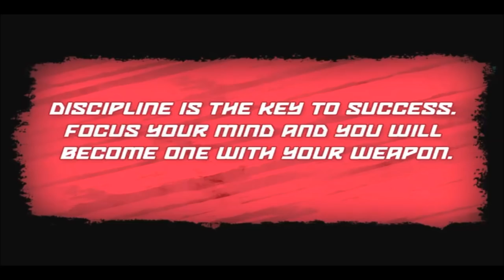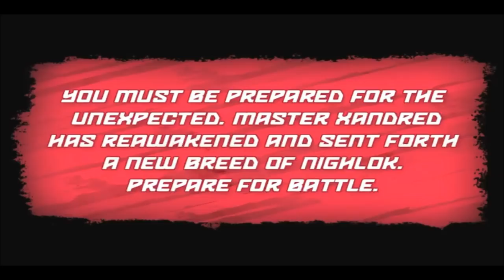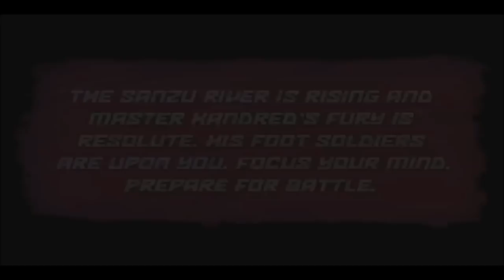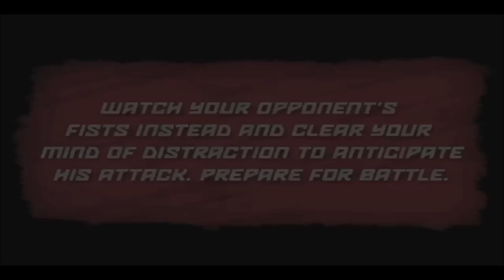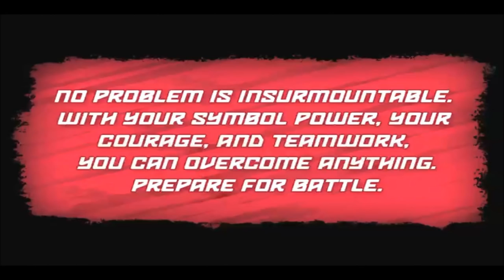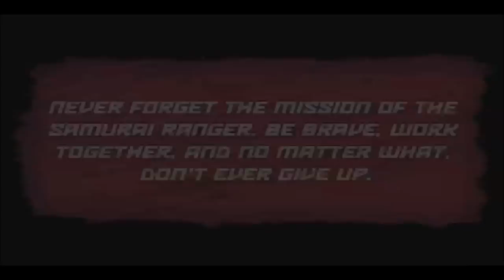Power Rangers Samurai Steel - iPhone/iPod Touch/iPad - HD Gameplay Trailer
Power Rangers Samurai Steel by Saban Brands LLC

Power up your favorite ranger to take on the evil Rofer and his army of Moogers in this stunning 3D game. Slash, block, and dodge your enemies with fierce but easy-to-use touch-screen gestures and powerful Kanji attacks. Enjoy scenes from the show as you move through each level. Saban's new iOS game Samurai Steel even lets you transform into the Megazord for the ultimate showdown. Go Go Power Rangers!

FEATURES

- Choose Your Ranger: Each of the five rangers has their own strengths and weaknesses!
- Simple Controls: Slash, block, and dodge with easy to use touch-screen gestures
- Ultimate Showdown: Defeat Rofer by transforming into the Megazord!
- Scenes from the Show: Follow along level by level with actual live action scenes from the show!
- Unlock Game Center Achievements: Prove yourself as a Samurai Ranger!
- Powerful Kanji Attacks: Unleash destructive special attacks on your foes with a different power move for each ranger!